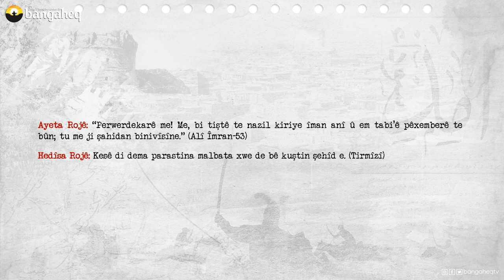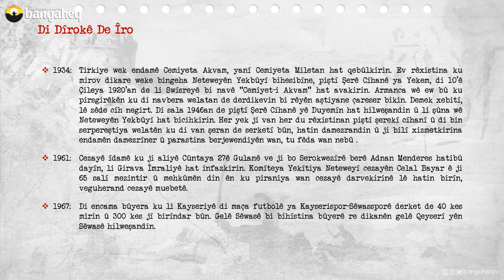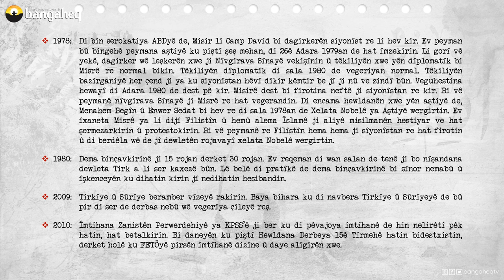Di Dîrokê de Îro | 17.09.2023